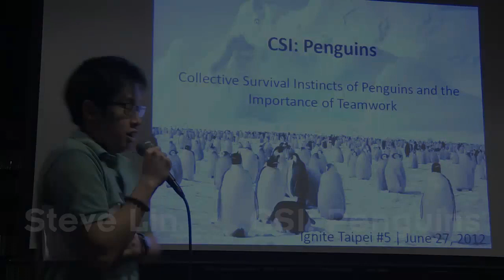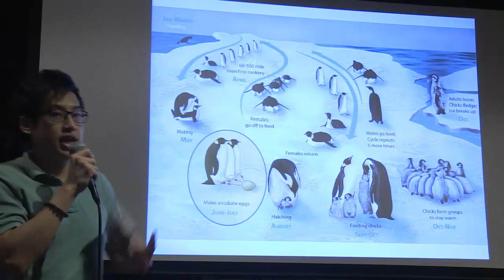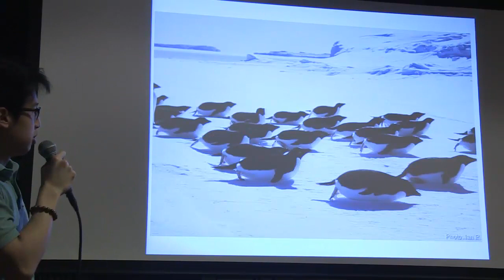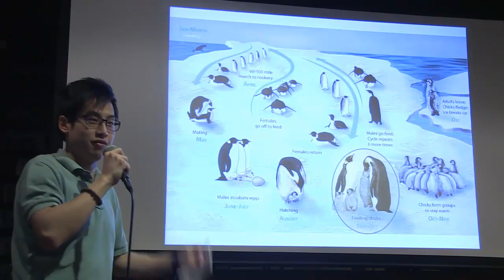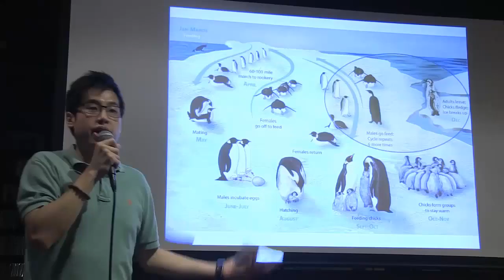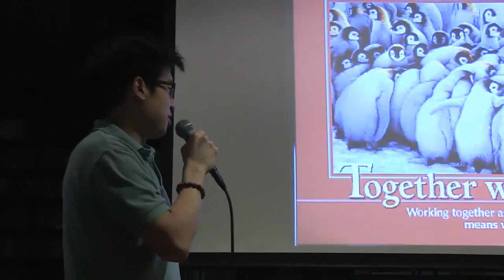Steve Lin: CSI Penguins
The host of the evening, and his introduction talk.

Steve Lin is a musician as well as technology and media enthusiast constantly looking for creative ways to bring about more efficient and effective collaborations for better global health.